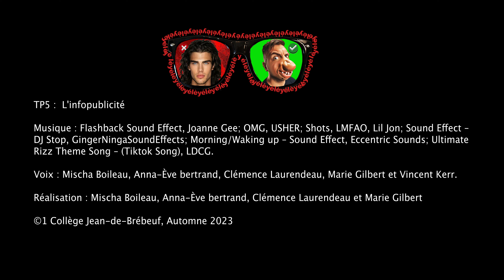Travaux ALC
Conception et réalisation d'une info-publicité du cours de Médias: ateliers de création au collège Jean-de-Brébeuf.